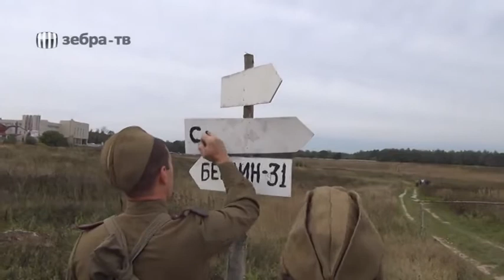Фашистов разгромили под «Бимартом»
Владимирцы реконструировали один из финальных эпизодов Великой Отечественной войны